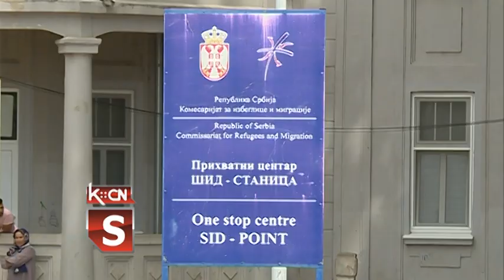Povratak vojske u prihvatne centre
Zbog brojnih incidenata  i međusobnih sukoba migranata   od subote tri prihvatna centra u opštini Šid ponovo kontrolišu pripadnici vojske Republike Srbije.Problem  je nastao zbog nekontrolisanog kretanja migranata naseljenim mestima po proglašenju  kraja vanrednog stanja kada su snage bezbednosti povučene sa punktova ispred prihvatnih centara